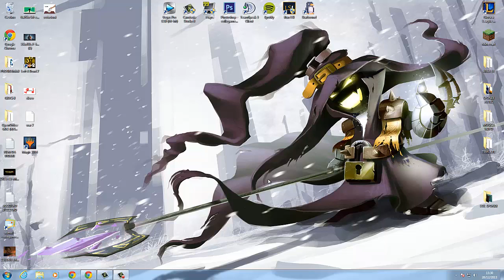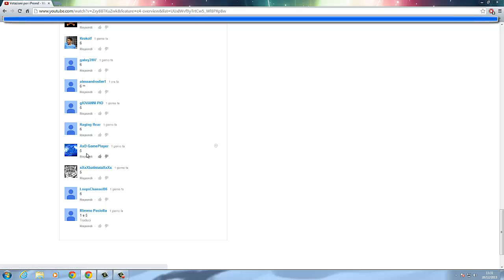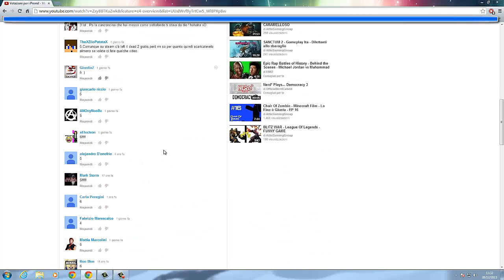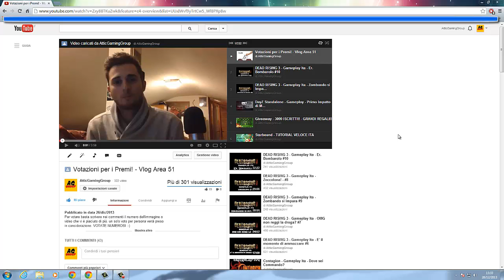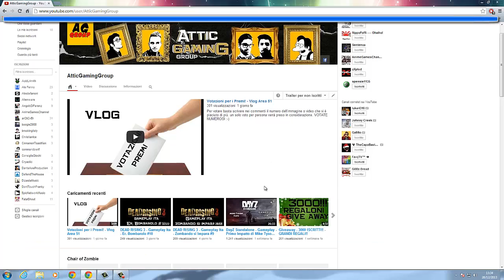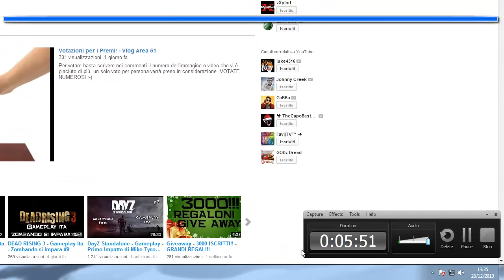VINCITA Concorso e NEWS!!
Grazie a tutti per aver partecipato